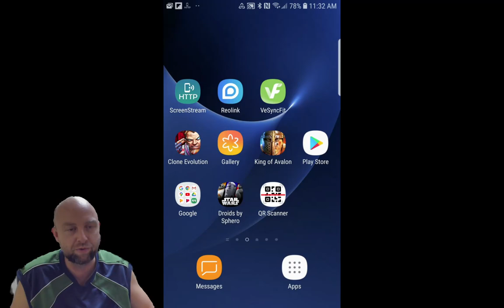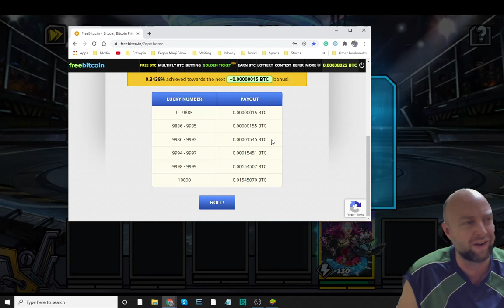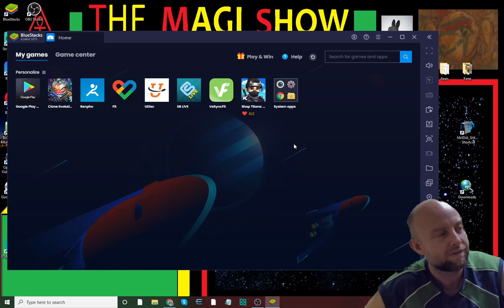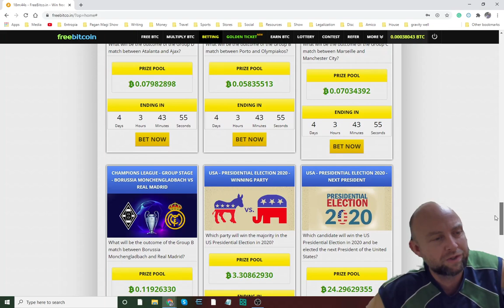Becoming homeless possible last episode for some time